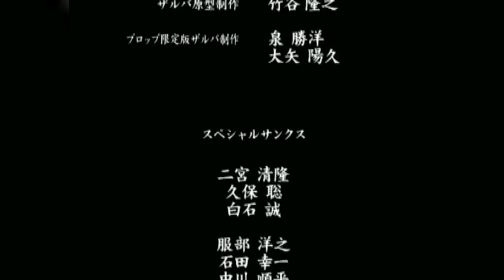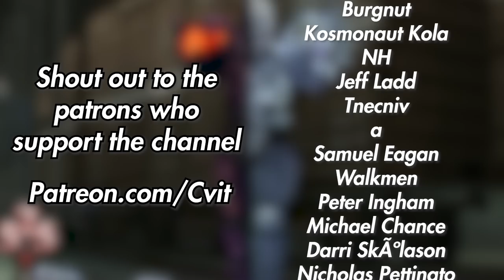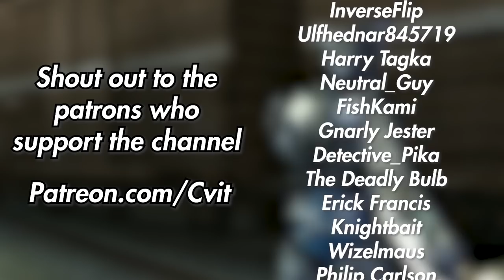Garo: The Best Tokusatsu Game We Never Got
Remember when the shovelware tie-in games were actually good because i sure remember even if Bandai doesn't.  Hopefully someone will make an english patch for this game.